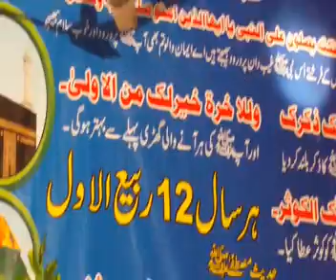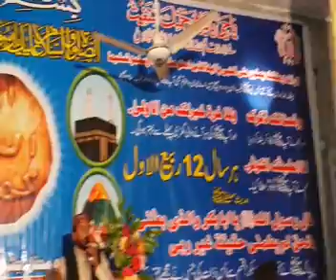Manqbat Imam Hussain علیہ السلام | Faiz Rasool Chishti | Ahmad Ali Hakim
Safa Islamic,
New Naat,
Islamic Naat,
Islamic,
Naat,
Naat Khuwan,
Latest Naat Album,
new ramzan naat,
new kalam,
rabi ul awal new kalam,
naats,
naat 2022,
new naat,
new naats,